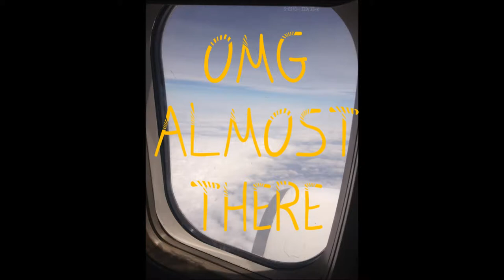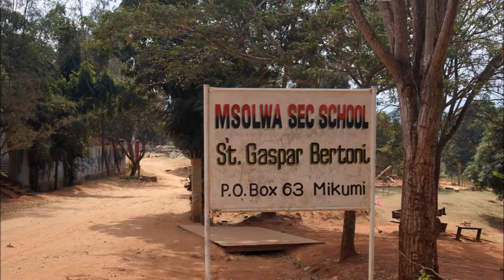TANZANIA: 1st VOLUNTEER SERVICE!! ✈ HeyMelani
This video is the first thing that I've created for YouTube…not perfect at all but I wanted to post this anyways :)

In July, for 3 week I went for the FIRST TIME EVER to Africa for a volunteer service in Tanzania, in a small village called Msolwa! It was a life time experience and I would like to do it again and agan!

Here for you guys a video that I made to show you the smiling little faces that I saw and many other great things that I saw there!

XOXO
HeyMelani

SPREAD THE LOOOVE!

All the pics were taken by me! :)